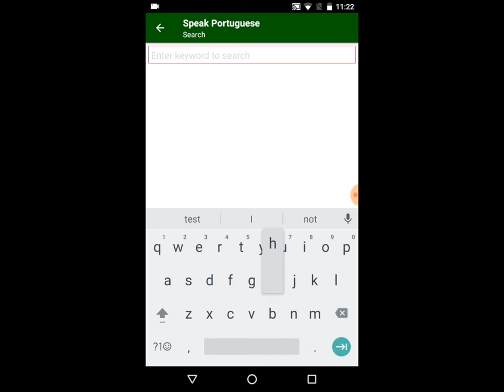Speak Portuguese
Learn  Portuguese from Spanish, German, Italian, French & 7 more languages.